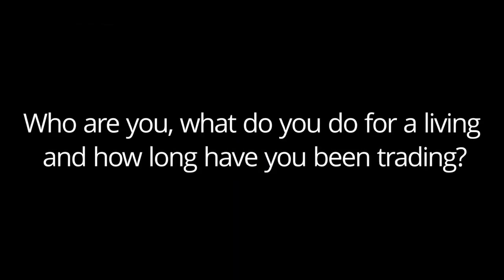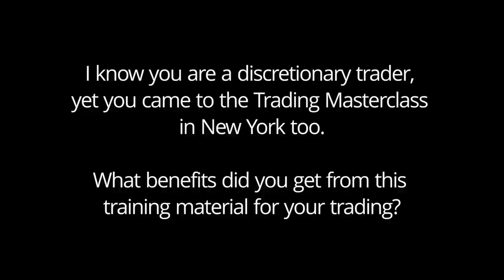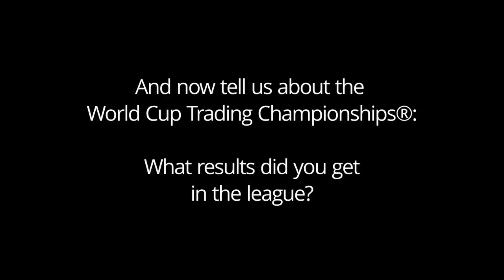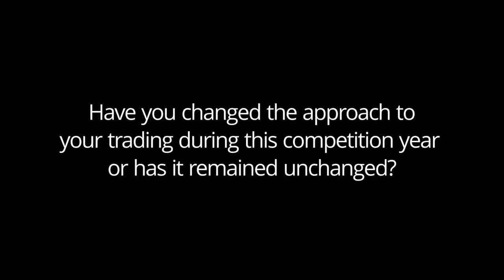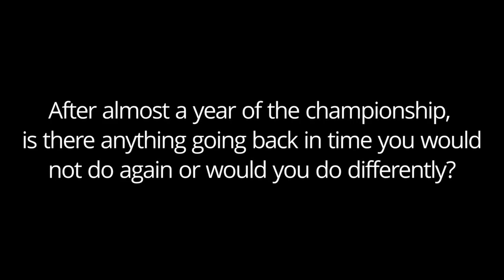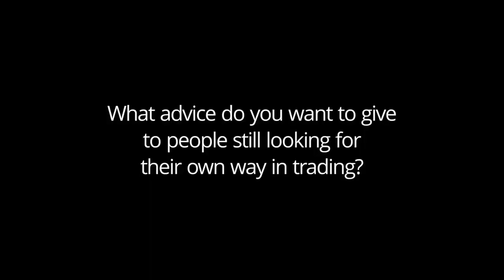Interview with: Sebastian Baumgaertel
► Do you want to understand if we can help you with your trading?
► If you want to learn more about Systematic Trading check out my FREE Masterclass

Sebastian Baumgaertel, is an orthodontist by trade and has been trading roughly since 2008.
He attended the Master class in New York with Andrea Unger, Michael Cook, Kevin Davey and Tim Rea where he learned about systems' development.

Despite he’s mainly a discretionary trader, he keeps on using what he learned in New York in his trading.

I invite you to follow the interview as Sebastian gives everyone more than some good advice ...

Video Chapters:
0:00 Andrea's Intro
0:40 Who are you, what do you do for a living and how long have you been trading?
1:20 I know you are a discretionary trader, yet you came to the Trading Masterclass in New York too: what benefits did you get from this training material for your trading?
4:27 Which markets do you trade and why?
5:07 How are you structured? Which platform, broker, and data feed do you use?
6:44 And now tell us about the World Cup Trading Championship: What results did you get in the league?
7:56 If you like to share, can you tell us what has been the one thing most responsible for achieving these results?
9:02 How much capital did you start with, how many strategies and what kind?
11:32 Have you changed the composition of the portfolio during the year or has it remained unchanged?
12:46 What can you tell us about the psychological aspect?
16:25 What are the main differences between trading on your main trading account and trading on a league account?
17:12 After almost a year of the championship, is there anything going back in time you would not do again or would you do differently?
18:00 Why the Championship? Did you think about it for some time or was there anything that triggered the decisive spring?
19:24 What advice do you want to give to people still looking for their own way in trading?
20:26 Is there anything else you want to add?
21:35 Andrea's conclusion

► You can pick up your FREE copy of my last book while supplies last
ABOUT ME:
Andrea Unger here, full-time Trader since 2001 and the only one to win 4 times the World Trading Championship with real money.

Thanks to these results I am often invited as a speaker at conferences in Europe, the USA, Asia, and Australia.
I am also the author of several books, including the first in Italian about Risk Management in Trading, also translated into Chinese and English.

I provide decades of experience, trials, victories, and defeats with which I created the UNGER METHOD™: a scientific, systematic, replicable, and universal method with which, in just 4 years, more than 1,000 traders have managed to become autonomous.

How come trainers almost always only teach discretionary trading then?

Becoming a trader is harder than you think, but if you have passion, will, and sufficient capital, you'll learn how to code and develop effective strategies, manage risk, and diversify a portfolio of trading systems to greatly improve your chances of becoming successful.